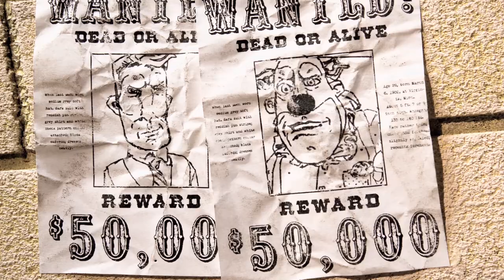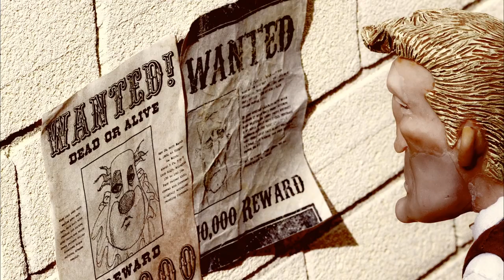Louie & Clyde the Trailer Moria Koren and Liran Koren